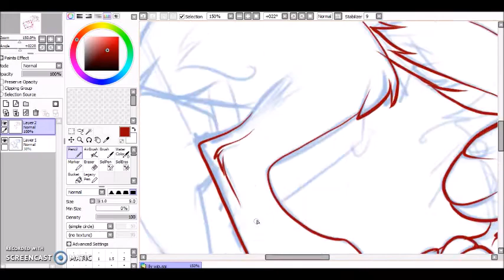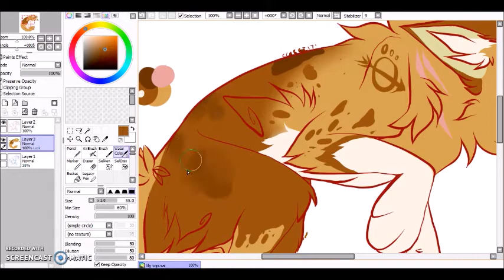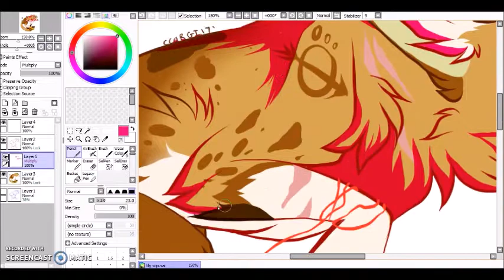Fursona Speedpaint - BELLADONNA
Commission for @Lilydoodlez on Instagram of her character "Belladonna".

-I line with the "pencil" tool

Interested in a commission? Prices and information can be found on my website!

Want to see art tutorials, take part in collabs, get early access to commissions, see comic pages before anyone else, and enter in monthly raffles??